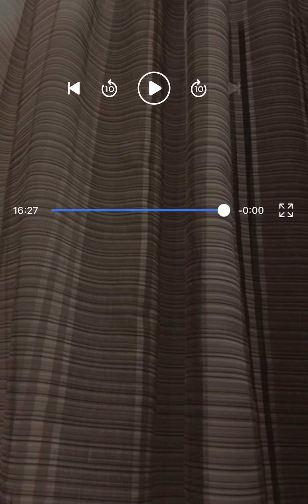Un capolavoro di QUASIMODO scritto con lo zampino di LA PIRA!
L'11 marzo 2020, durante l'epidemia da coronavirus, io (don Liborio Palmeri) ho dato vita ad una piccola rubrica in diretta Facebook che ho chiamato "Il Quartino", un piccolo gioco per intrattenere gli amici su temi religiosi, artistici e culturali in maniera piuttosto improvvisata.
Il 15 marzo 2020 è stata la volta di Salvatore Quasimodo. Ho letto la poesia "Avidamente allargo la mia mano" dalla raccolta "Ed è subito sera". Ebbene questa poesia ha un suo precedente più elaborato risalente agli scritti giovanili del nostro premio Nobel con il titolo di "Elemosina". Leggendo l'epistolario di Quasimodo con Giorgio La Pira si viene a scoprire che questa prima poesia è quasi una risposta o comunque riprende alla lettera espressioni del "mistico" amico del poeta. Il "Quartino" sviluppa questa inusuale esegesi della famosa poesia di Quasimodo:

In povertà di carne, come sono
eccomi, Padre; polvere di strada
che il vento leva appena in suo perdono.
Ma se scarnire non sapevo un tempo
la voce primitiva ancora rozza,
avidamente allargo la mia mano:
dammi dolore cibo cotidiano.